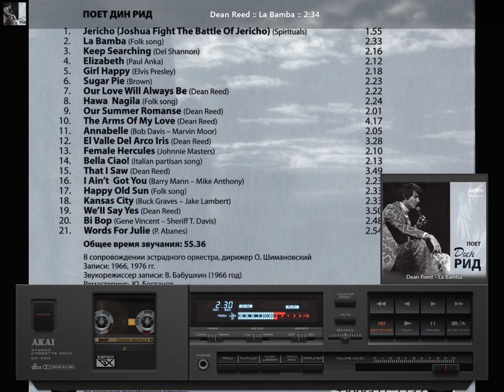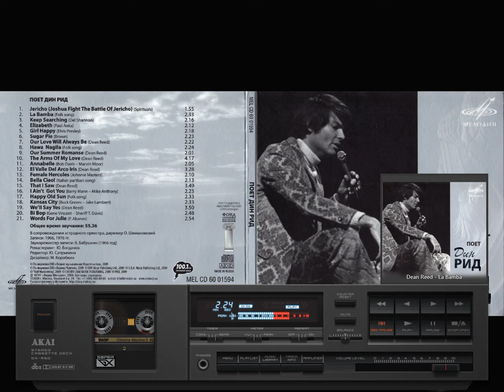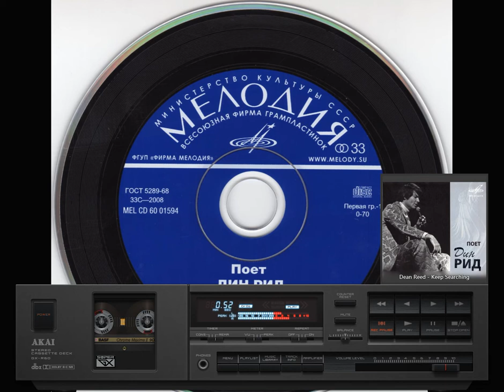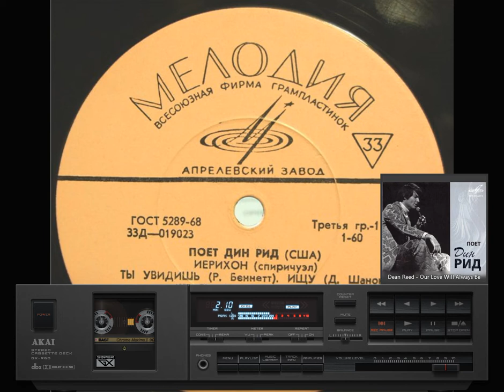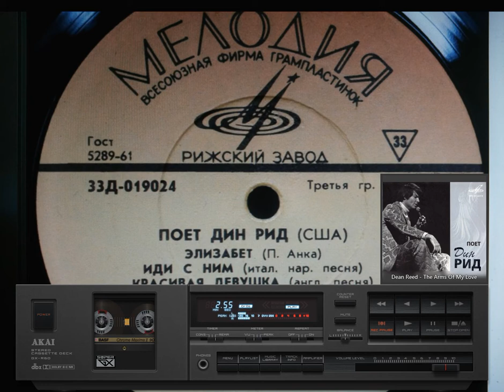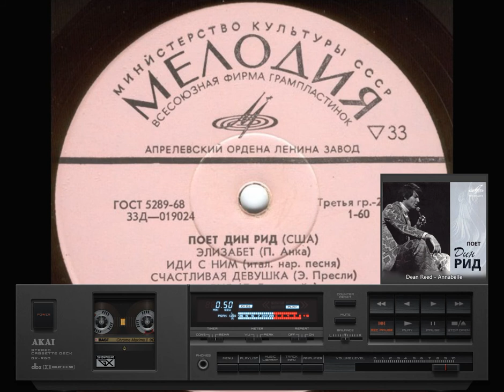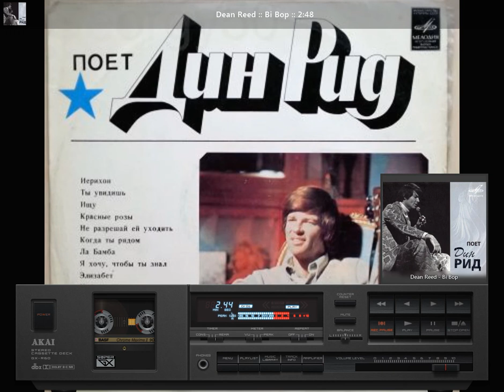Deen Reed - Поёт Дин Рид (2009) Full Album /remastering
Официальный релиз фирмы "Мелодия" (Россия) 2009.
Шикарная ремастированная компиляция легендарного    американского певца, киноактёра, кинорежиссёра и общественного деятеля, пользовавшегося огромной популярностью в СССР, в странах Латинской Америки и Восточной Европы.

Трек-лист:

01. Jericho (Joshua Fight The Battle Of Jericho) [01:56]
02. La Bamba [02:34]
03. Keep Searching [02:17]
04. Elizabeth [02:14]
05. Girl Happy [02:19]
06. Sugar Pie [02:24]
07. Our Love Will Always Be [02:23]
08. Hawa Nagila [02:25]
09. Our Summer Romance [02:02]
10. The Arms Of My Love [04:19]
11. Annabelle [02:06]
12. El Valle Del Arco Iris [03:29]
13. Female Hercules [02:11]
14. Bella Ciao! [02:14]
15. That I Saw [03:50]
16. I Ain't Got You [02:24]
17. Happy Old Sun [02:34]
18. Kansas City [02:34]
19. We'll Say Yes [03:51]
20. Bi Bop [02:49]
21. Words For Julie [02:55]